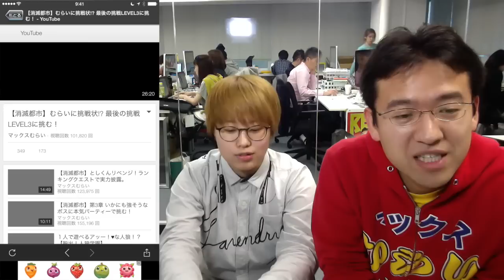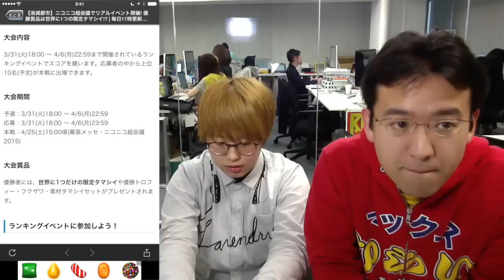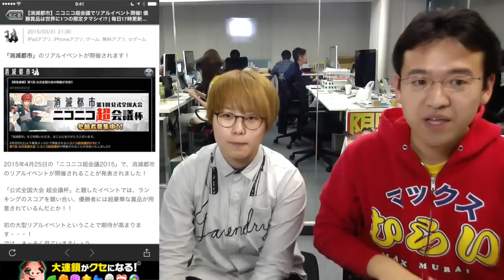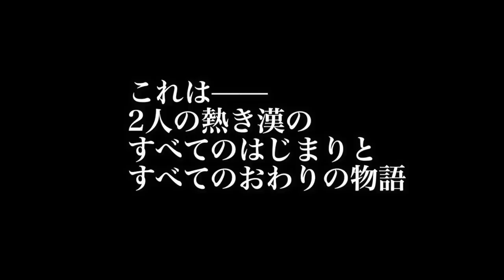【消滅都市】公認 攻略アプリ登場！ 超会議のお知らせもあるよ！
★消滅都市 攻略アプリのダウンロードはこちら！

▼消滅都市 攻略アプリの詳細を記事でもチェック！

▼ブリ大根が出演するニコニコ超会議杯の詳細はこちら！

▼ニコニコ超会議の詳細はこちら！

▼ニコニコ超会議 消滅都市ブース放送ページはこちら！

提供：株式会社Wright Flyer Studios

iPhoneの方...
Androidの方...

関連リンク
▼AppBank
▼パズドラ攻略アプリ
iPhoneの方...
Androidの方...
▼パズドラ屋アプリ
iPhoneの方...
Androidの方...
▼モンスト攻略アプリ
iPhoneの方...
Androidの方...